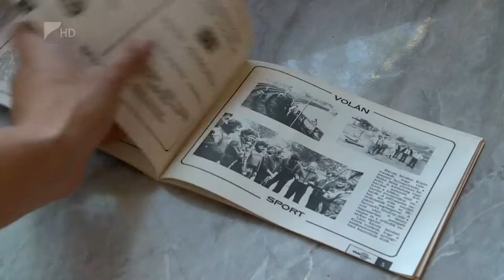“Vaspapucsos” találkozó - Kölcsey Tv